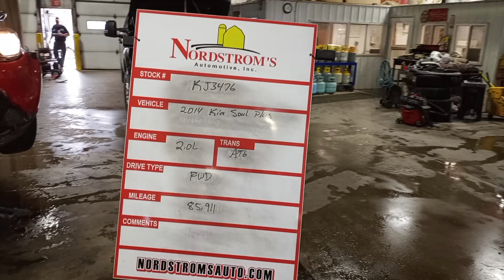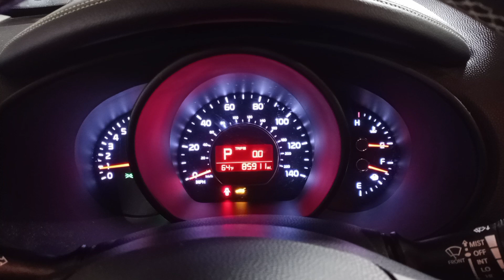PARTS FOR 2014 KIA SOUL PLUS KJ3476